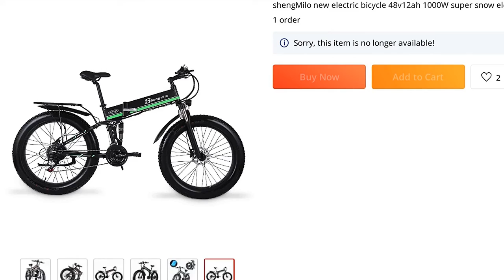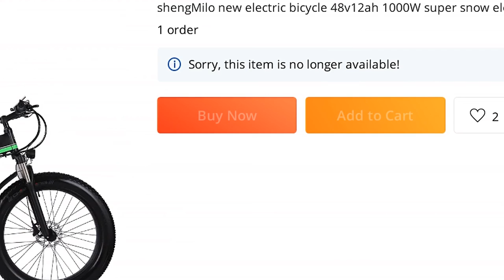🔥 SHENGMILO NEW ELECTRIC BICYCLE 48V12AH 1000W SUPER SNOW ELECTRIC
00:00:00 Intro
00:00:10 Presentation
00:02:15 Fin 🙏

SHENGMILO NEW ELECTRIC BICYCLE 48V12AH 1000W SUPER SNOW ELECTRIC BICYCLE FOLDING EBIKE4.0 FAT TIRE

PRODUCT STARS ⭐: 0.0/5
STORE NAME: LANKELEISIZHUANYING STORE
STORE RATING: 50.0%/100%

No tariffs are required, you only need to pay at the price indicated on the page, and the package will be shipped to y door
There are no additional costs during the transportation process, including tariffs and you are not required to pay.

0 REVIEWS AND USER RATINGS FROM AMAZON, ALIEXPRESS AND OTHER ONLINE SHOPS & CATALOGS!
THIS IS BEST ALTERNATIVE FOR , BUT CHEAP (1,400.00) LOOK CLOSER AT THIS ELECTRIC BICYCLE PRODUCT!